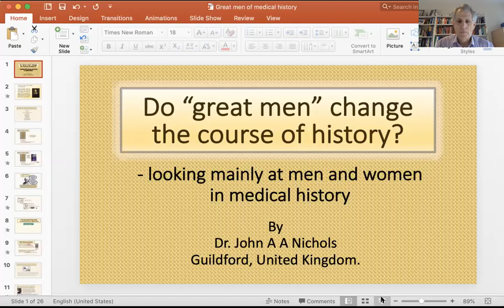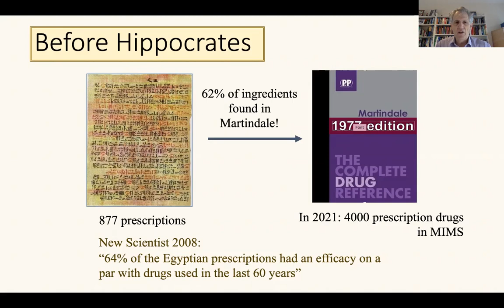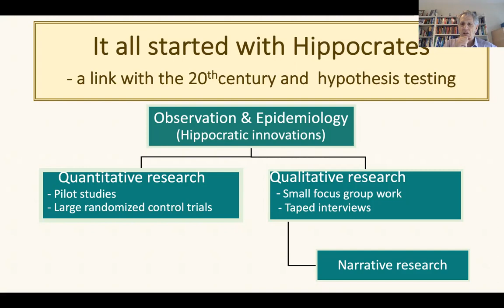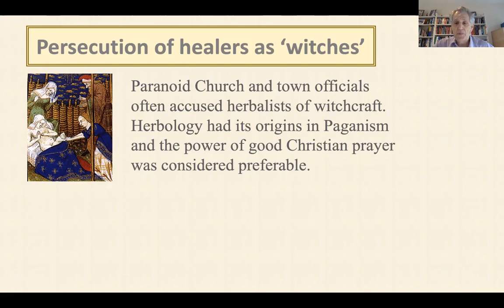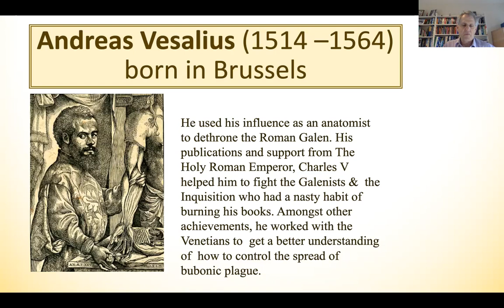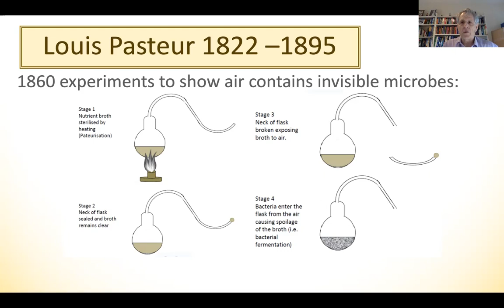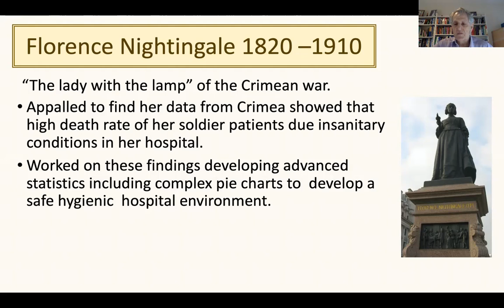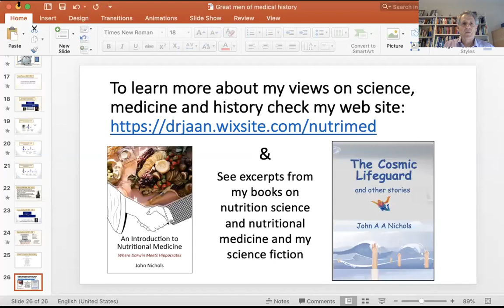Great men & women of medical history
I am not a historian (I once came first in my class in History at my grammar school) but I do know quite a lot about medical history. The question  is whether great medical researchers such as Louis Pasteur changed the course of history? I think they may have been more important than political leaders like Napoleon Bonaparte and Julius Caesar. So here is my case for my personal heroes of medical history. See what YOU think.